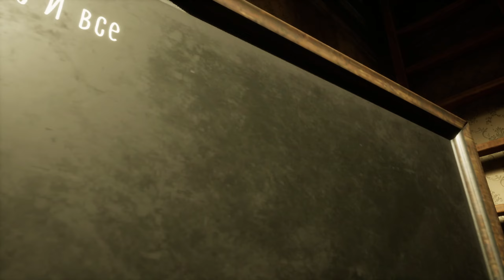Evil Nun: The Broken Mask - 3